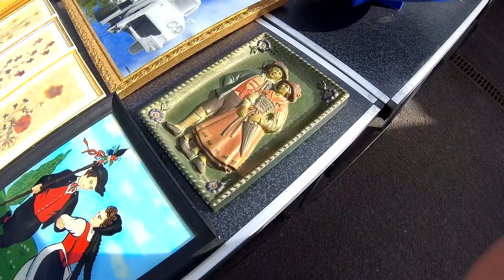😁🤟👁БУЙНЫЙ БАВАРСКИЙ БОЛЬШОЙ БАРАХОЛКА !!! Germany Vintage